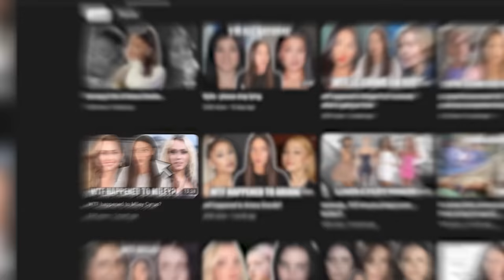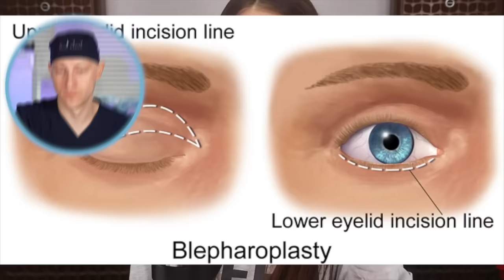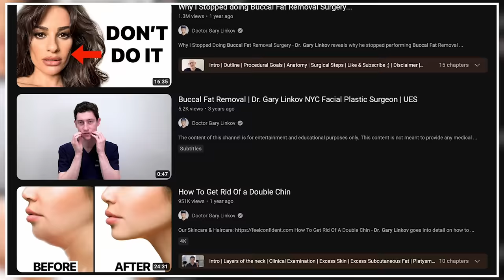What Happened to Miley Cyrus' Face? | Plastic Surgery Analysis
What Happened to Miley Cyrus' Face? Dr. Gary Linkov reacts to video by Stephanie Lange on possible new facial plastic surgery procedures Miley Cyrus had.